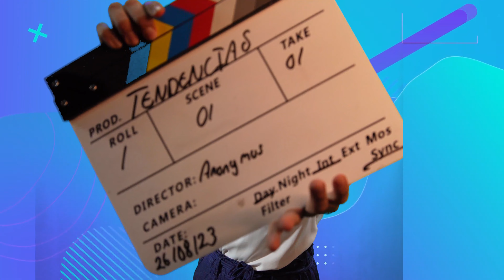Tendencias con Lorena Rojas | Mercancía de Barbie, Johnny Depp, Nadie vino a mi cumpleaños y Más...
Tendencias lo más relevante de la red con Lorena Rojas